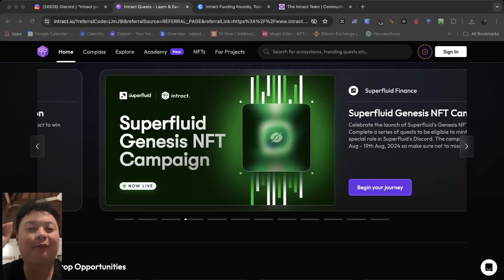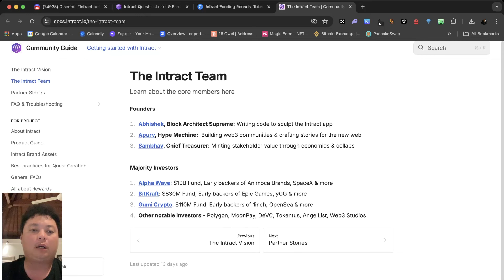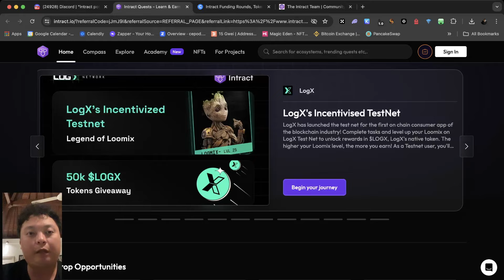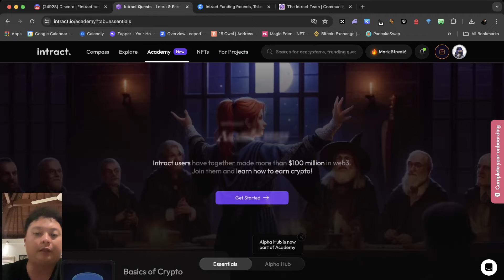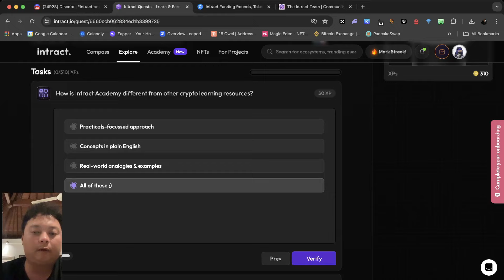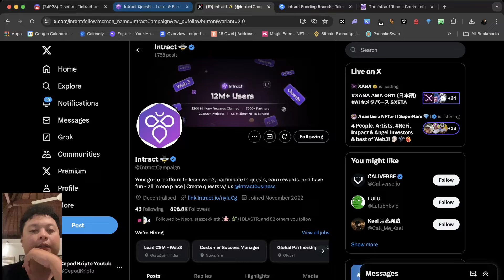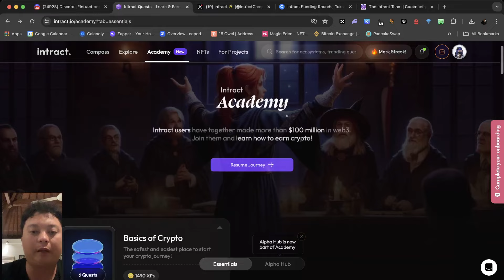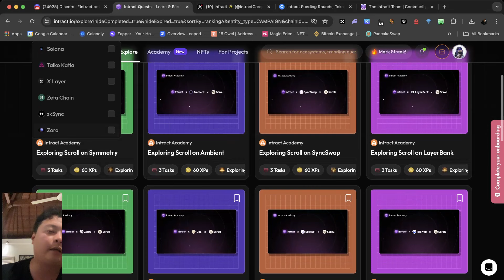GARAPAN AIRDROP EARLY DAN KEMUNGKINAN BESAR AIRDROP INTERACT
untuk link dan kunci jawaban silahkan ke discord kita
terus verifikasi dan langsung ke channel interact di discord kita

kalo mau daftar exchange silahkan pakai ref aku
OKX Exchange